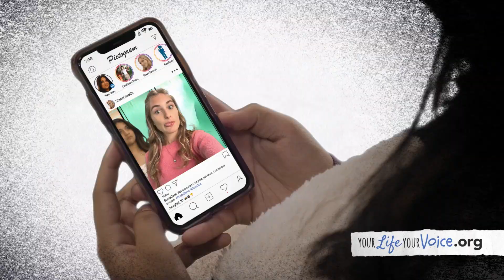BoysTown Your Life Your Voice PSA - Bullying 0:60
Due to how hurtful and damaging bullying can be, it can be hard to know how to cope and problem-solve. You don't need to handle this alone. Your safety and wellbeing are important, so please ask for help from one of our counselors or a trusted adult.